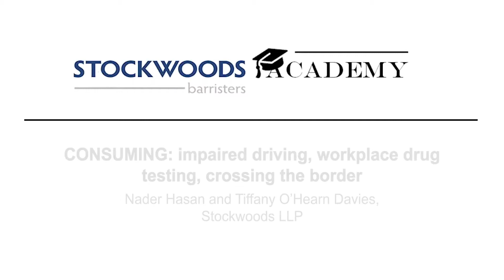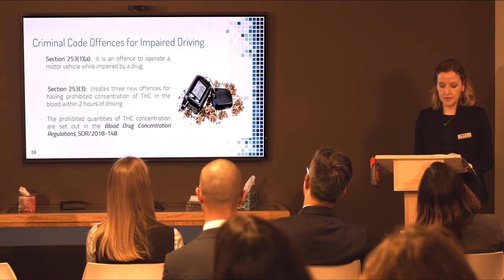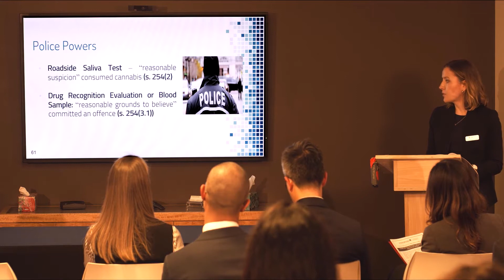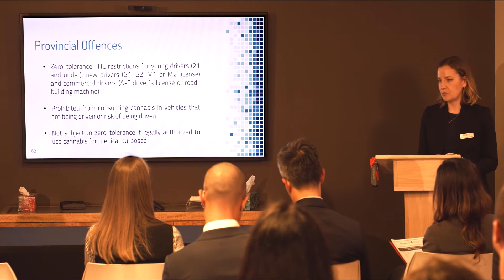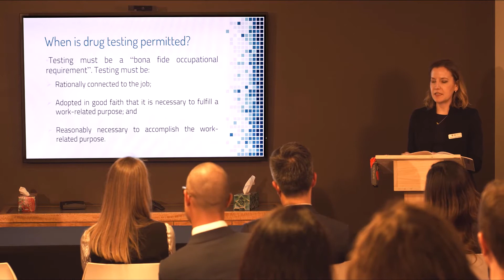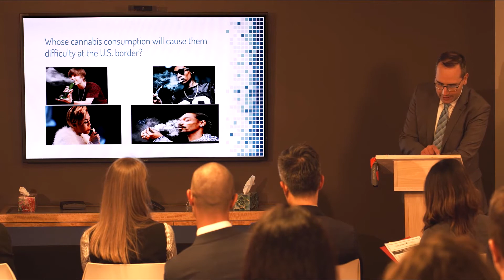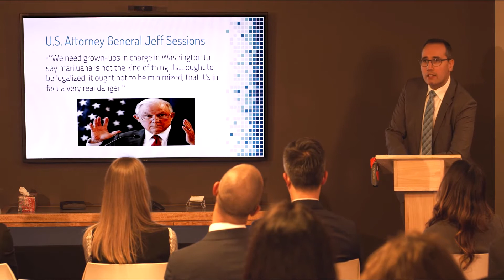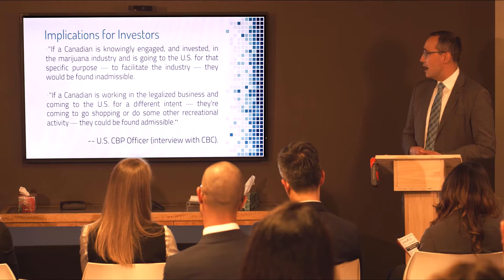Canada's New Cannabis Regime: Consuming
Tiffany O'Hearn Davies and Nader Hasan of Stockwoods LLP present as part of a Stockwoods Academy program on "Canada's New Cannabis Regime: Legal Implications for Businesses and Individuals", held in Toronto, Ontario on October 25, 2018.   The slides used in this presentation are available for download NOTE: This presentation is not intended as legal advice.  If you require legal advice, please contact a legal professional who is licensed to practice in your jurisdiction.